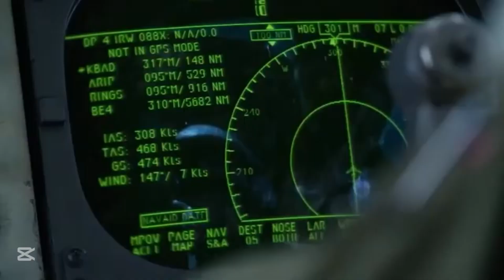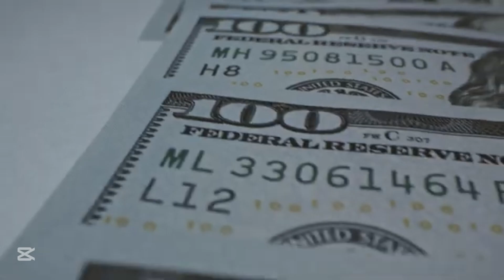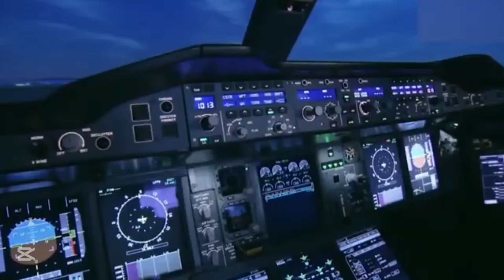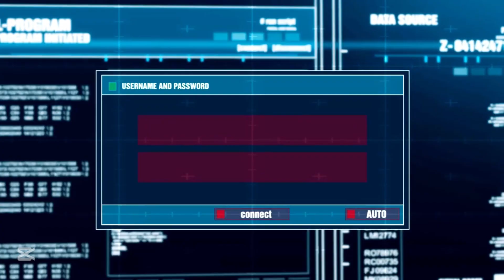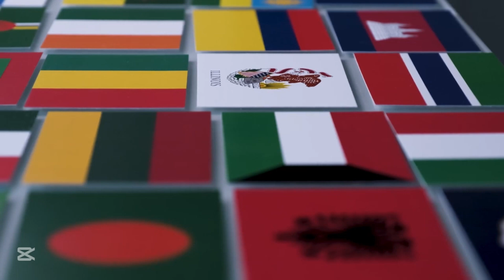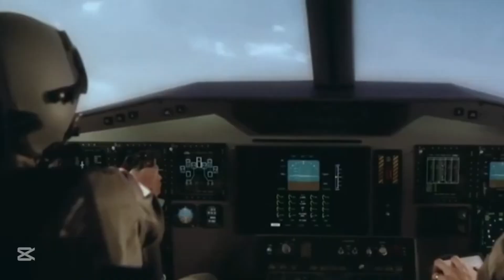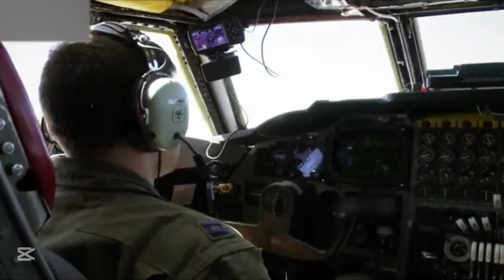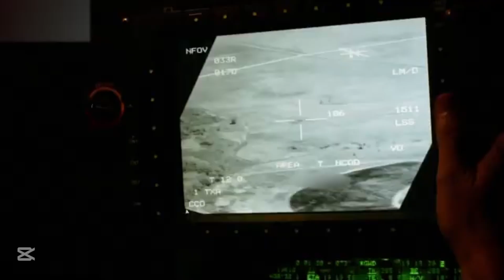American Military Introduces a new Nuclear Bomber Fighter Jet!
The United States Air Force has unveiled the B-21 Raider, a next-generation stealth bomber designed to bolster America's long-range strike capabilities. Developed by Northrop Grumman, the B-21 Raider is engineered to penetrate advanced defenses and deliver both conventional and nuclear munitions globally.

The B-21 is classified as a sixth-generation aircraft, incorporating over three decades of advancements in stealth and strike technologies. It features state-of-the-art stealth capabilities, advanced networking systems, and an open systems architecture, ensuring adaptability to evolving threats.

In summary, the B-21 Raider represents a significant advancement in aerial warfare technology, offering enhanced stealth, versatility, and payload capabilities to meet the demands of modern military operations.